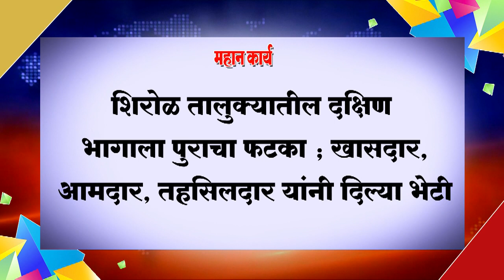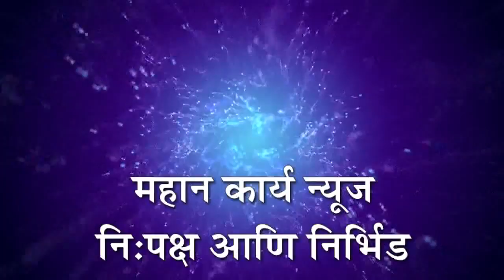❏शिरोळ तालुक्यातील दक्षिण भागाला पुराचा फटका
❏शिरोळ तालुक्यातील दक्षिण भागाला पुराचा फटका ; खासदार, आमदार, तहसिलदार यांनी दिल्या भेटी